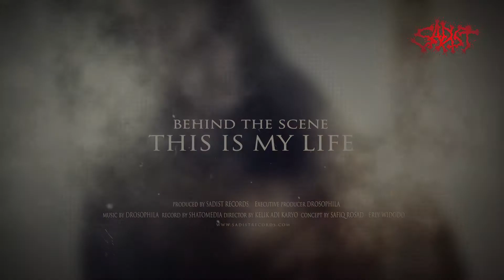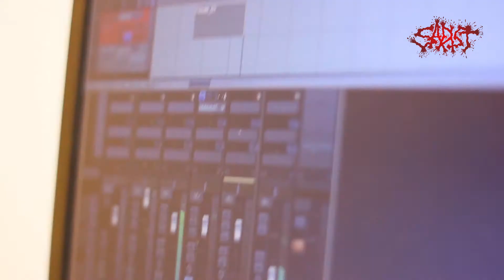DROSOPHILA | THIS IS MY LIFE - anxiety disorder chapter I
Chapter pertama dari album DVD Drosophila : anxiety disorder
Release : 2016 | sadist Records
genre : Gothic/Doom/metal

This Is My Life official video, behind the scene

Copyright@2016
sadist records